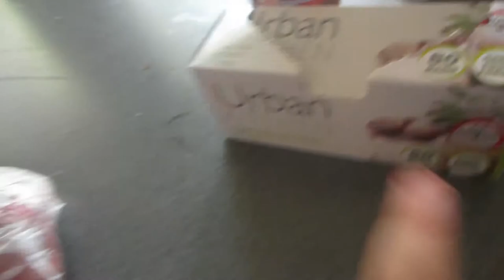Making puppy food :) -day 45 -13.2.15